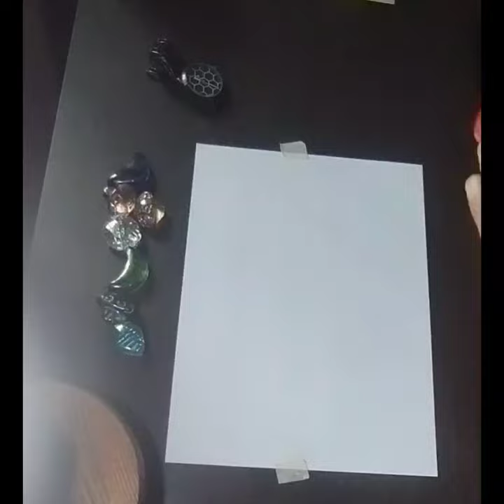calligraphy tutorial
calligraphy letters
calligraphy arabic
calligraphy art
calligraphy work
calligraphy font
calligraphy viral
art
youtube
shorts